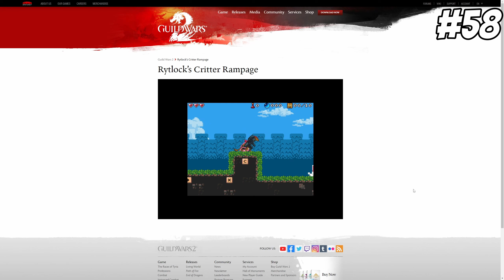101 Fun Facts about Guild Wars 2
Guild Wars 2 is a MASSIVE game with a ton of different secrets, intricacies, hidden areas, random mechanics, and so many other little, fun things. So today, let's go over 101 different fun, random facts about Guild Wars 2!

0:00 Introduction
0:07 101 Fun Facts
14:04 Conclusion